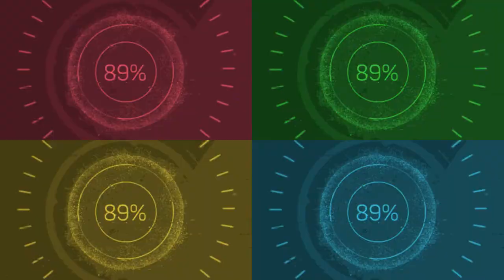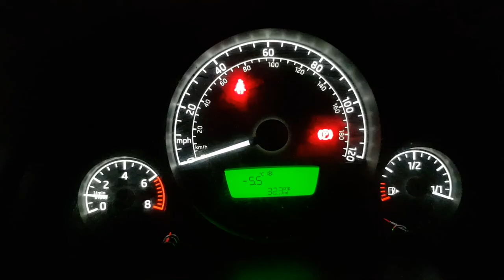Jon's Blooper Reel Part 03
Here is Blooper Reel III and I have selected the most cringe worthy clips from 17-24 of my Adventures and Vlogs.